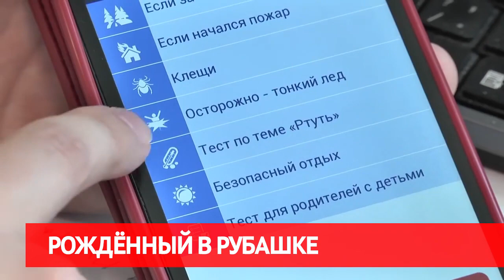сирена 09 10 19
1. Трагедия с хепи эндом. Как 2 летний ребенок выжил после падения с 15-метровой высоты.
2. Прямо под колеса. Во дворе дома на 50 лет сбили школьницу.
3. 15 лет неизвестности. Подробности пропажи 2004 года раскрыли правоохранители.